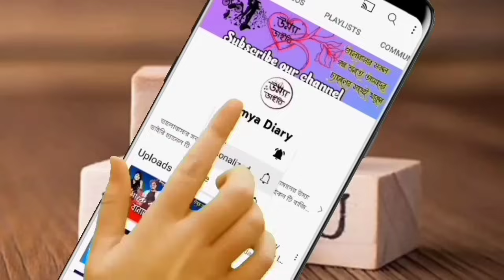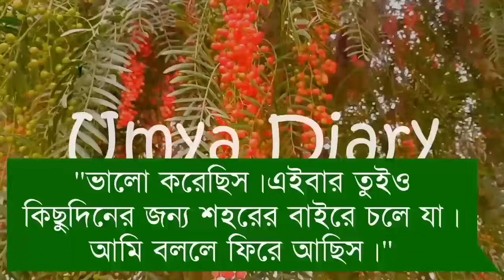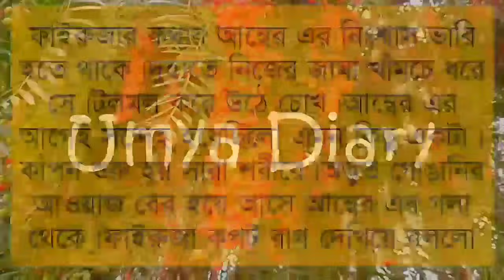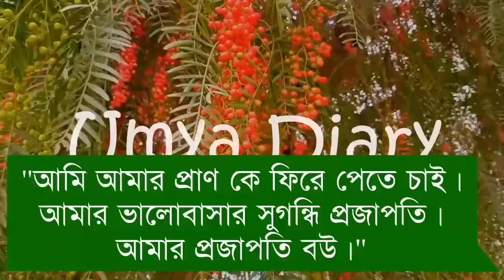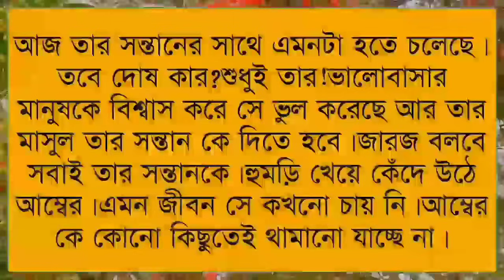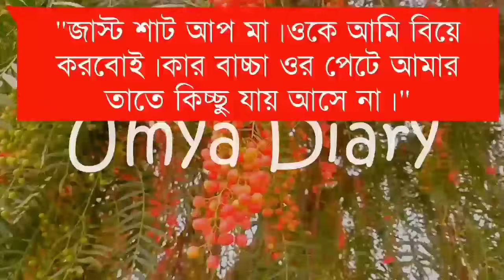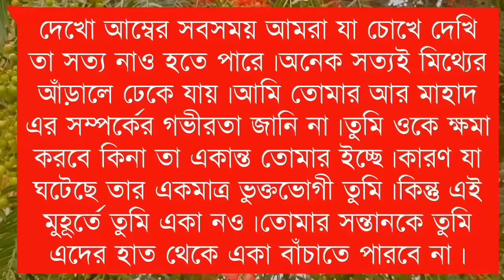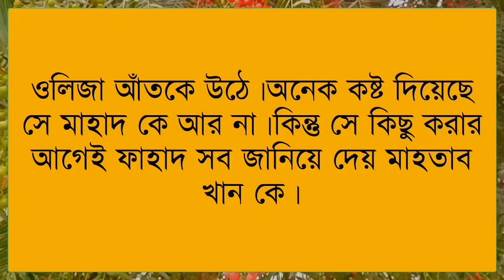আমার বদ্ধ হৃদয়ের অনুভূতি তুমি// Part:-24// A social love story// Ft:- Samim*Shonalika// Umya diary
✔•Voice: Samim& Shonalika& Himu& Noyonika& Priya& Jayanta& Afridi& Anu& Mehbuba& Minhaz& Umya& Shahil& Sourov& Tania& Sagir& Ankita& Rina& Hasi& Pallabi Urmi& Md sagor& Ahmed nil& Alviya& Munna& Proma& Sagor& Tamim& Sumu& Nil& Mostafiz&  Akash& Saheb& Borsha& Labiba& Ruma& Srabonti& Mintu& Irfan& Mun& Hridoye& Imtiaz& Sabbir& Shaon& Sharior& Hashem& Sobuj& Fatema& Mamuni& Roshni& Rumpa& Arpita& Sweety&

✔• Thumbnail Edit: Me(Umya)
✔• Video Edit: Mostafizur& Me(Umya)
✔• Music Edit: Me(Umya)

umiya dairy

 umya diary

 uma dairy

 apon diary

 premer kotha

 উম্যা ডাইরি

 uma diary

 প্রেম ফাল্গুন

 umya dairy

 apon dairy

 বেসামাল প্রেম

samim voice

 diary

 gopal bhar

 mehnaz diary

 priya dairy

 rimi dairy

rimi diary

 riya diary

 sonalika diary

 umme diary

 বেসামাল পেম

 মন ফাগুন

 umiya dairy

 love story

 umya diary

ভালোবাসার গল্প

 romantic golpo

 bhalobashar golpo

 umya dairy

 valobasar golpo

 khokon diary

 apon diary

 লাভ স্টোরি

 sonali diary

 uma dairy

 পিচ্চি বউ

 golpo

romantic story

 খোকন ডাইরি

 premer kotha

 premer golpo

 bhalobasa golpo

 apon dairy

 sonali dairy

 female golpo

প্রেমের গল্প

 গল্প

 uma diary

 anonna story

রোমান্টিক গল্প

 sonalika diary

 pichi bou

 khokon dairy

 faruk's voice

 picchi bou

 valobashar golpo